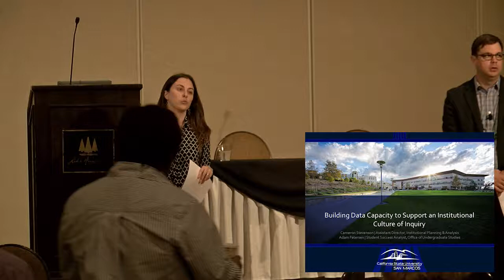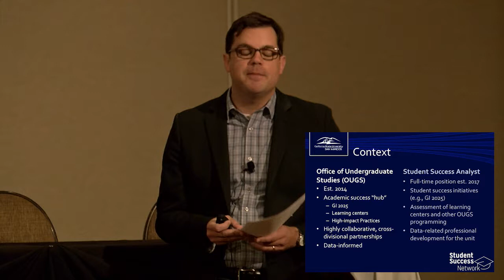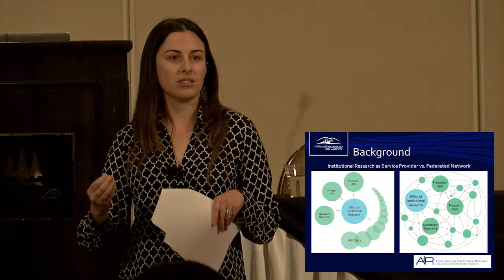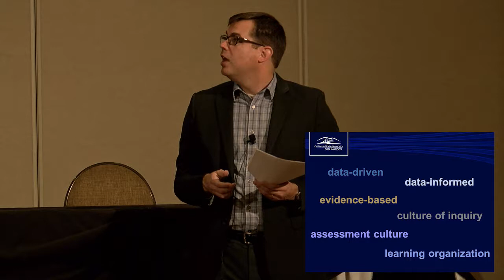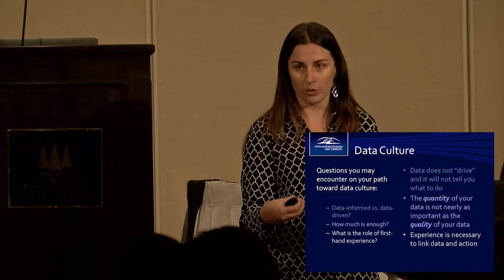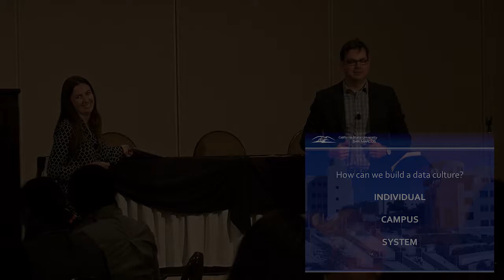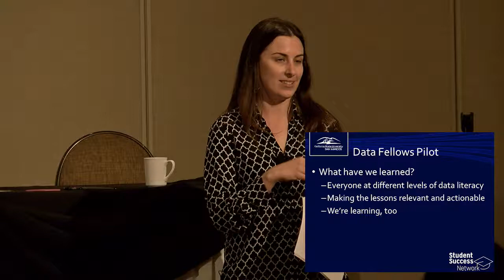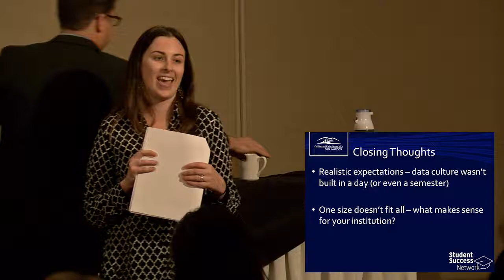Middle Leadership Academy | Building Data Capacity to Support a Culture of Inquiry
What does it mean for a campus to be "data-informed"?  How do we individually and collectively build a "data culture"?

June 2, 2018 - CSU San Marcos researchers Cameron Gage Stevenson and Adam Petersen presented at the final weekend of the 2017-18 Middle Leadership Academy. Stevenson and Peterson developed the CSU San Marcos Data Fellows program to build data literacy, empower data users, and ultimately expand decision support capacity on their campus. In this talk, they share early experiences from the implementation of the program and encourage other campuses to find ways to put data at the center of decisionmaking that impacts student success.

PRESENTER BIOS
Cameron Gage Stevenson, Assistant Director, Institutional Planning & Analysis, CSU San Marcos

Cameron Gage Stevenson is an institutional researcher specializing in data visualization, survey methods, and using data to support student success. In her role as Assistant Director for Institutional Planning & Analysis, Cameron leads institutional research efforts to inform CSU San Marcos’ student success and graduation initiatives, oversees strategic data integration and self-service analytics, manages the university survey portfolio, and fosters data culture through intentional training and outreach. A passionate advocate for data-informed decision making, Cameron recently partnered with the Office of Undergraduate Studies to launch the CSU San Marcos Data Fellows program, which aims to enhance data literacy among staff, faculty, and administrators. Cameron is also an alumna of CSU San Marcos and holds a Master of Arts in Experimental Psychology.

Adam Petersen, Student Success Analyst, Office of Undergraduate Studies, CSU San Marcos

Adam Petersen is a higher education researcher and professional who serves as the Student Success Analyst in CSU San Marcos’s Office of Undergraduate Studies.  He provides both reporting and strategic data analysis for the units housed under Undergraduate Studies, including the Centers for Learning and Academic Success Services, the Academic Success Center, and the First Year Programs academic department.  Adam is passionate about transforming cultures in higher education through a focus on institutional inquiry and learning, cross-divisional collaboration, and removing barriers to success for all students.  He holds a B.A. from the University of San Diego and M.A. from San Diego State University, both in Political Science, and is set to finish an Ed.D. in Educational Leadership from the CSUSM/UC San Diego Joint Doctoral Program early next year.